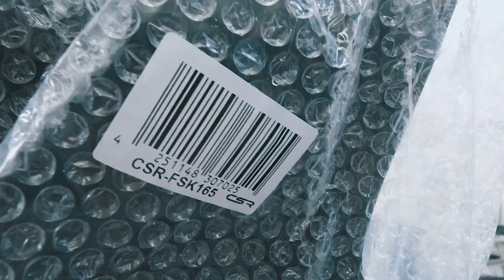Montage Frontstoßstange in S3 Optik für den Audi A3 8P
Hier zeigen wir euch, wie ihr den Serien-Bumper vom A3 demontiert und eine Frontschürze in S3 Optik montiert. Bitte beachtet, dass ihr für die Montage ein wenig handwerkliches Geschick haben solltet.

Den Bumper und viele weitere Anbauteile findet ihr im CSR-Shop.